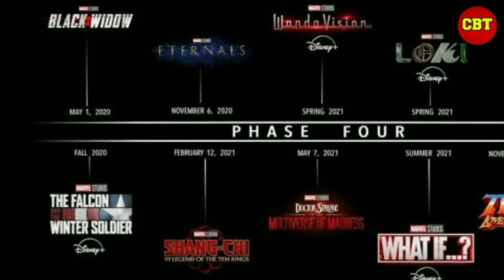How xmen will be introduced in avengers 5 explained in hindi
Thumbnail credits @ subi.ozil